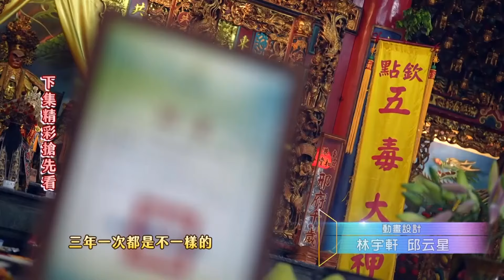東港人排除所有困難！齊心完成三年一科『東港迎王』！｜本週精彩｜寶島神很大